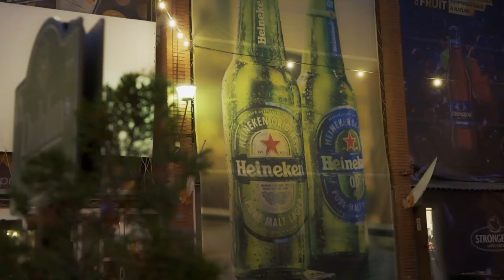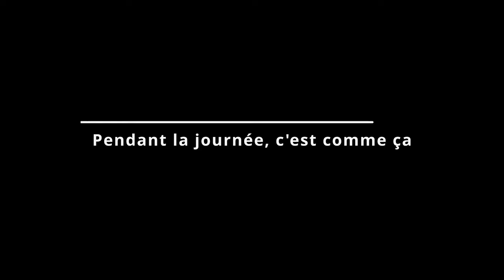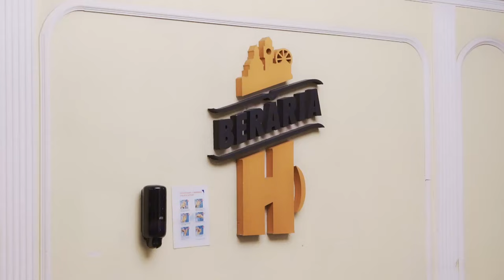Balade en Roumanie, entre Tradition et Nature ( Visiter Bucarest à pied) | Vlog Roumanie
Balade dans le PARC HERĂSTRĂU de Bucarest en Roumanie, on decouvre de beaux endroits, de la musique et de la danse traditionelle Roumanie.

Vidéos suggérées :
Musiques:
Music from Uppbeat (free for Creators!)